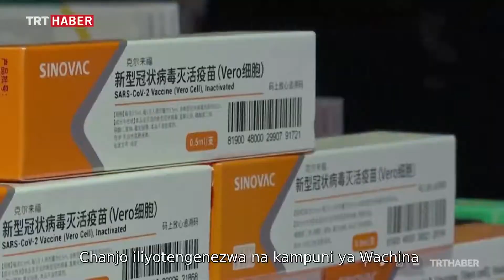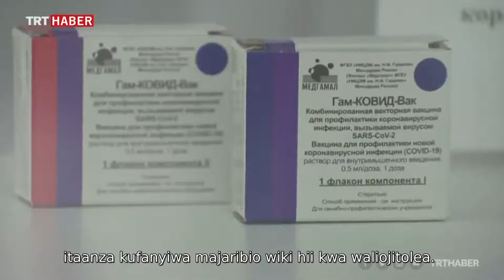Chanjo dhidi ya Corona kuanza kutumika hivi karibuni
China imekuwa ikitengeneza chanjo dhidi ya virusi vya Corona na kwa sasa imebaki hatua chache kwa chanjo hiyo kuanza kutumika.China imefikia awamu ya nne ya utengenezaji wa chanjo na maelfu ya watu tayari wamefanyiwa majaribio.